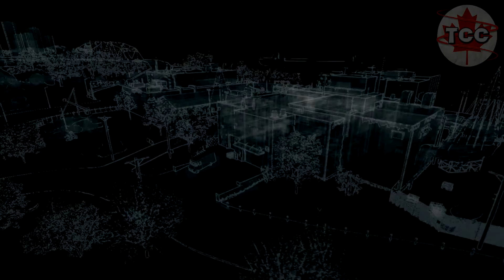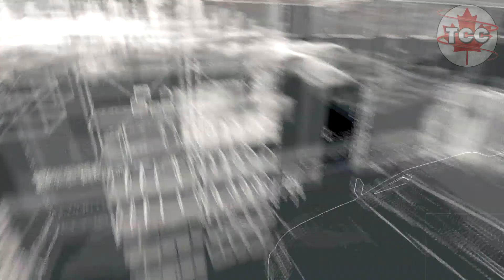Watch Dogs - Episode 11, Part 2: Best Getaway Driver EVER!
What's up everybody? This is the Canadian Beast bringing part 2 of Episode 11! I have to go to some boat rental place, hack into a computer only to find that the real guy is somewhere else so then U have to jump down and catch him...

And as always, have a good day, eh!